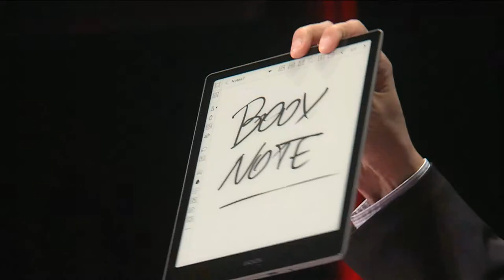60 Seconds to Convince - Boox